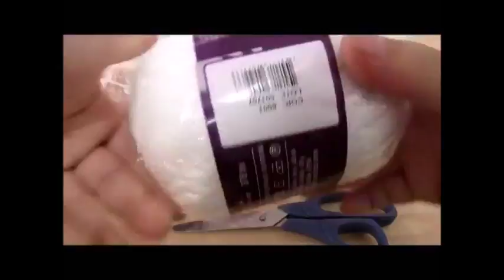Passo a Passo - Cupcake em Amigurumi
Delicado e fofo! Ótimo para usar na decoração ou para presentear.